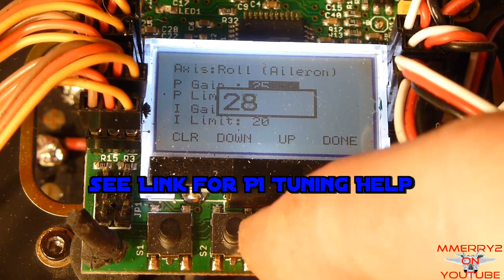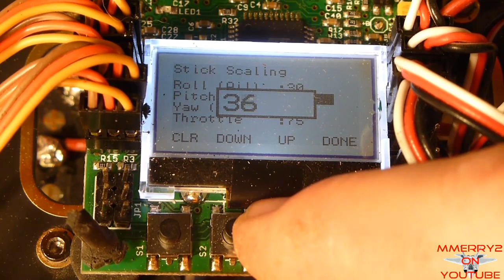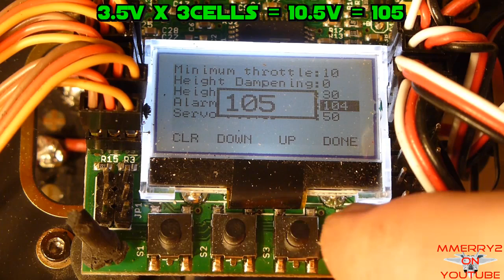HobbyKing KK2 Checklist - KK2 Settings (Part 4)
This is one part of a multi-video series where go through a checklist for setting up a HobbyKing KK2 on a multi-rotor.  I found that was a lot of information out there from the KK2 RCgroups thread, but it's not consolidated and takes a while to get through hundreds of pages of posts.  I wanted to put together a checklist that covers everything you need to do to get your multi-rotor ready with the KK2.  For you guys that aren't familiar with the KK2, it's one awesome controller board.  It's got gyros and accelerometers built in for stability control, a nice LCD screen you can use to setup all the options onboard and it supports firmware flashing so you get all the latest upgrades.